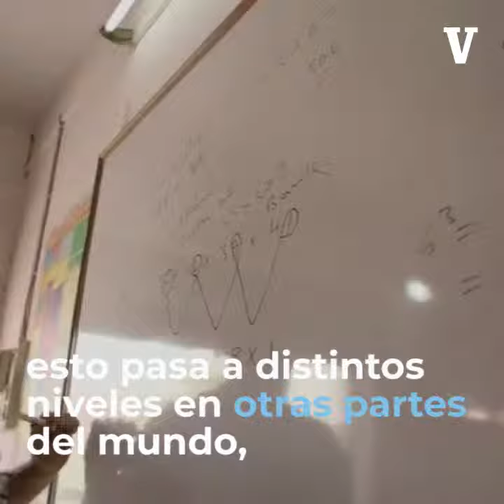Period End of Sentence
Una película sobre la menstruación de Netflix ganó un Oscar y te decimos por qué es una gran noticia